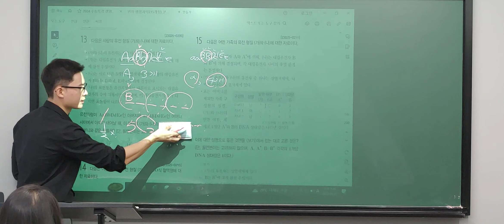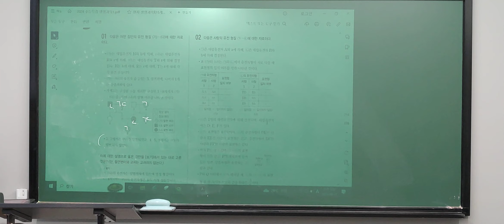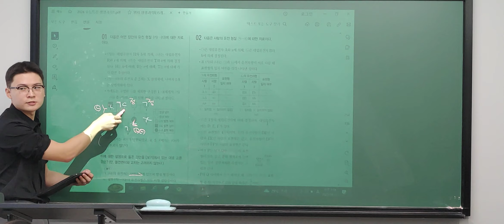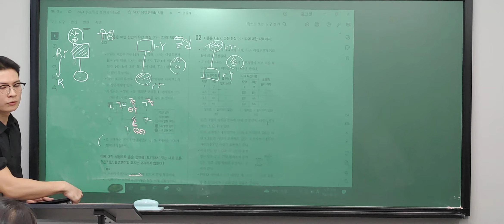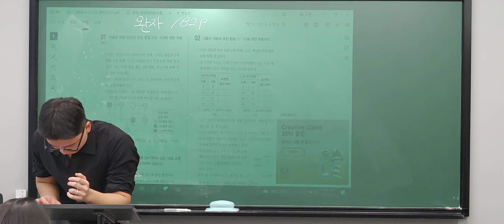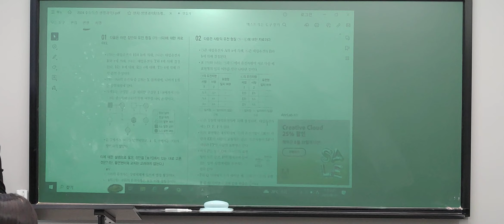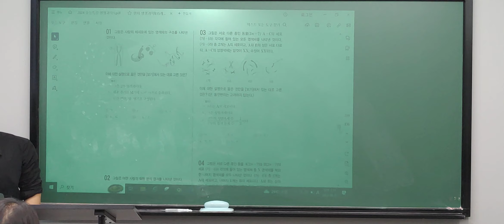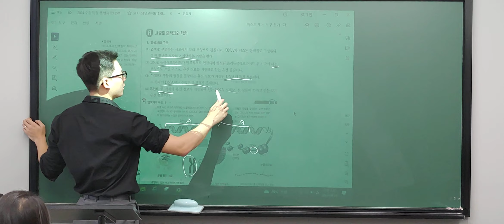민영T 생명과학1(일1) 0827 -2